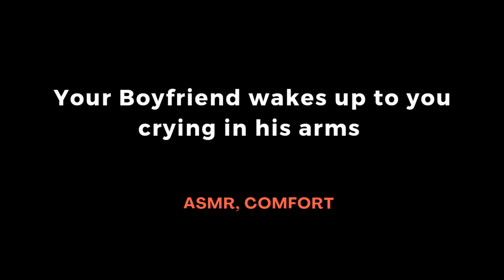[ASMR] Baby are you crying! cuddles/comfort Sleeping aid.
I wake late in the night and I notice that you're awake and crying (comforting your depression). I hope this can make your day a little better.